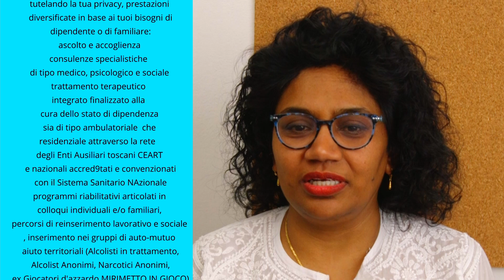COME SI ACCEDE AL SERD - USL TOSCANA SUD EST (Hindi)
Il SER.D (Servizio per le Dipendenze) è il servizio territoriale che si occupa di prevenzione, cura e riabilitazione delle persone di tutte le età, che soffrono delle dipendenze da sostanze stupefacenti e delle dipendenze comportamentali senza sostanze.